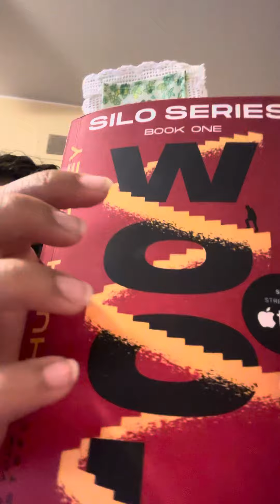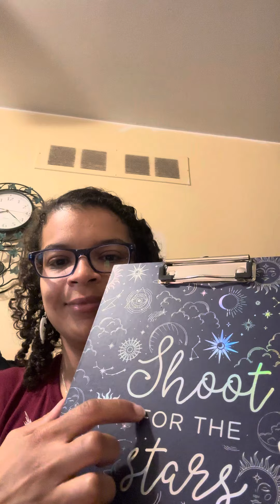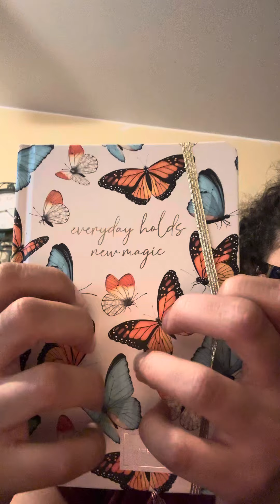My first ASMR! No talking, tapping and scratching books/journals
This is my first attempt at ASMR! I love no talking and tapping and scratching videos!